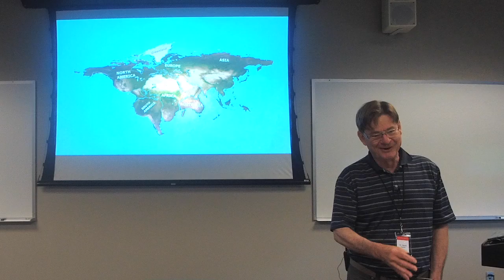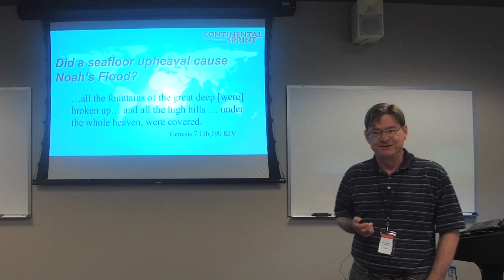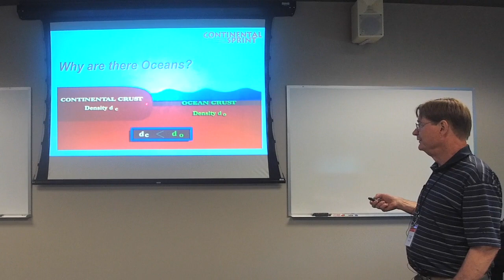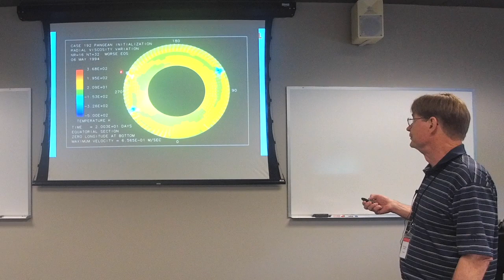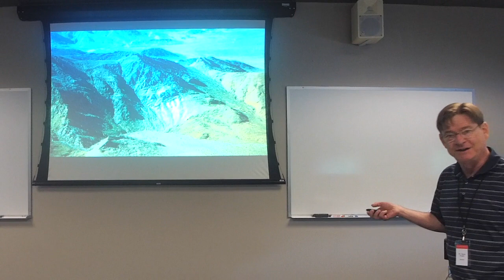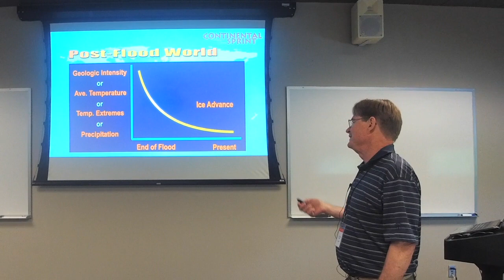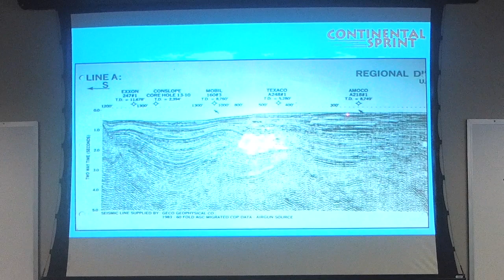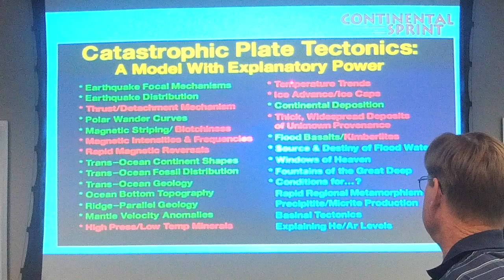Continental Sprint: A Global Flood Model for Earth History - Dr. Steve Austin (Conf Lecture)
In this lecture, Dr. Steve Austin explains how he thinks catastrophic plate tectonics occurred. If you like this technical lecture from the 2017 IGH Conference, you can get it and over 70 more at:

Dr. Austin is a field research geologist who has done research on six of the seven continents of the world. His research has taken him by helicopter into the crater on Mount St. Helens, by bush plane onto glaciers in Alaska, by raft through the Grand Canyon, on horseback into the high Sierra, by elevator into the world’s deepest coal mines, by SCUBA onto the Great Barrier Reef, by rail into Korean backcountry, by foot onto barren plateaus of southern Argentina, and by four-wheel drive into remote desert areas of Israel, Jordan and Saudi Arabia. Dr. Austin received his PhD from Pennsylvania State University in sedimentary geology.